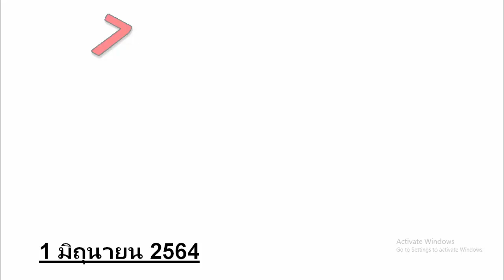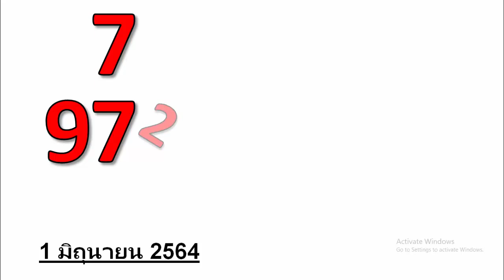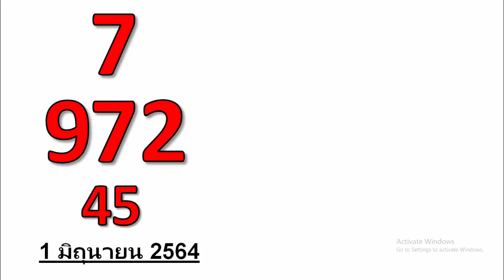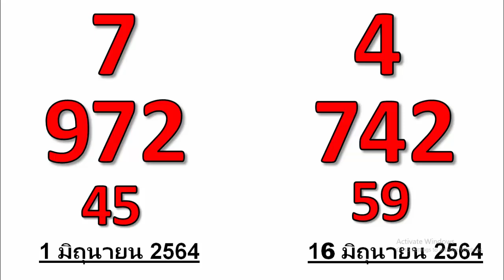เบอร์เดียวเท่านั้นสำหรับ 16/06/2021 นี้